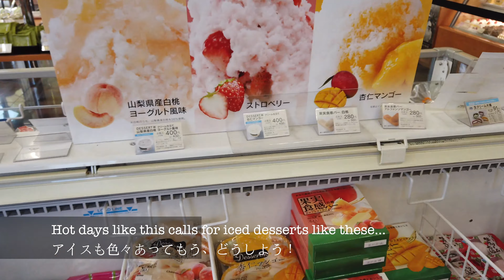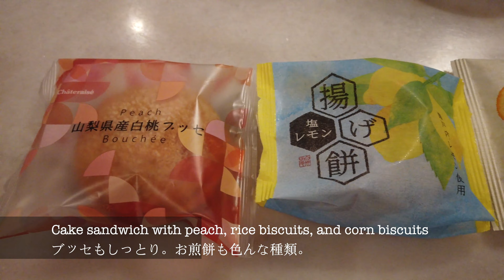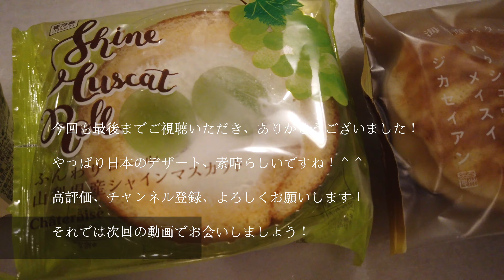An amazing dessert store in Japan! Châteraisé シャトレーゼへ行ってみた！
Châteraisé is one of many dessert places in Japan.  They are known for around 400 types of Japanese and Western-style desserts, ice cream, dairy products, and cakes.  This video gives a quick peak of their Kawasaki store, as well as their products!  Hope you enjoy!
日本ではきっとお馴染みのシャトレーゼさん。商品は色々な場所で見かけますが、実際にお店には入った事がなかったです。約400種類の商品を扱っているとの事。日本のスイーツ好きな僕にとっては天国みたいなところでした！